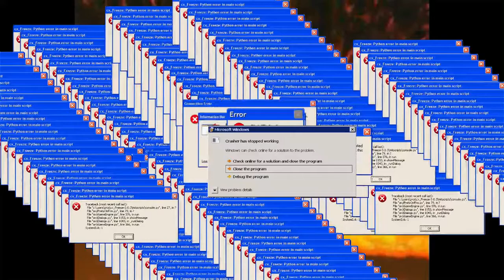Mortal Kombat 11 DANK MEME EDITION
After seeing the rousing success of Sniper Elite 4 Dank Meme Edition, I had to try again, let's see if we can get this to my most viewed video ever!

Ladies and Gentlemen, we are currently in our 500 Subscriber push, Tell Your Friends, Tell Your Family, Notify Your Dog (Dogs Really Love Afro X).